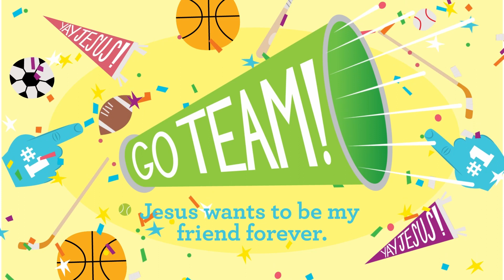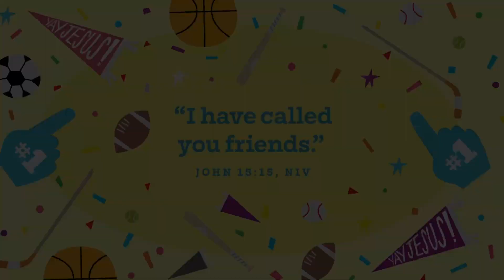Easter | Preschool Online Experience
Join us weekly on Saturdays.